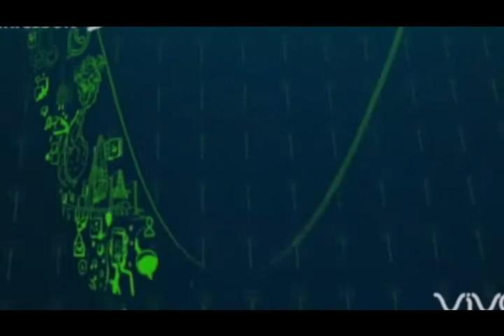LUIS GARCÍA EN PROGRAMA DOBLE CARA POR DIGITAL 15